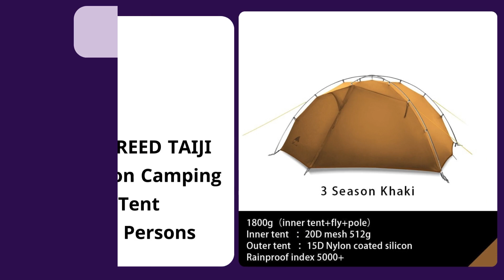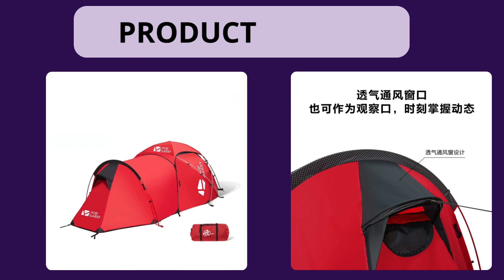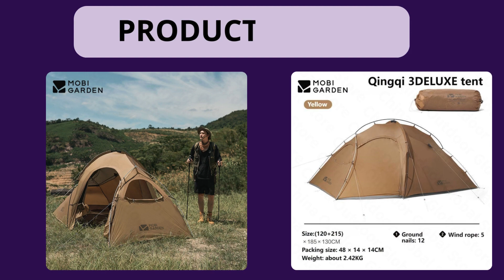Top 5 Best Camping Tents In 2024 | Best Camping Ultralight Tents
Looking for the Best Camping Tents, In this video I have compiled a list of the top 5 Camping Tents in the market. Check Link For Full Product Information.

5. FLAME'S CREED TAIJI 2 15D Nylon Camping Ultralight Tent Outdoor 2 Persons 3/4 Season Double Layer Camping Hiking Tents

4. KAILAS STRATUS Ultralight Backpacking Tent 2 Person Double Layer Waterproof Windproof Camping Hiking Survival Tent KT2303102

3. 3F UL GEAR Tent 2 Persons Windproof and Rainproof Camping Tent 15D Silicone Ultralight Outdoor HIking Travel Tent With free Mat

2. Mobi Garden Outdoor tent rain and snowstorm camping thickening hiking hiking snow mountain tent MX

1. MOBI GARDEN Qingqi 3 DELUXE Camping Tent Nylon Fabric Ultralight Portable Tent Outdoor 2-3 Person Large Space Tent Hiking Travel